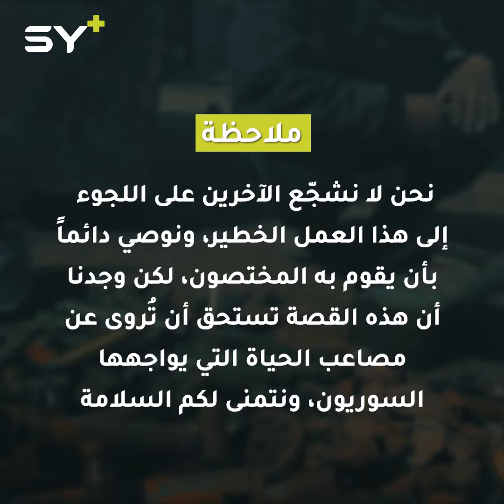يتحدى خطورة مهنته من أجل تأمين معيشته.. حمود من كفرنبل يعمل في تفكيك مخلفات القصف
🎥 لارا زعتور